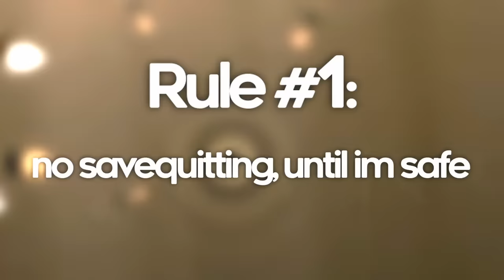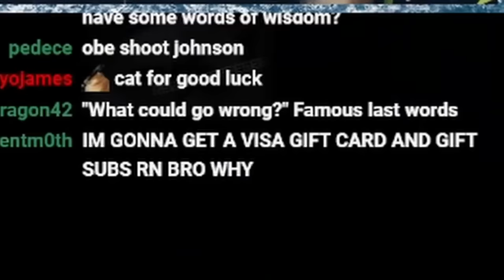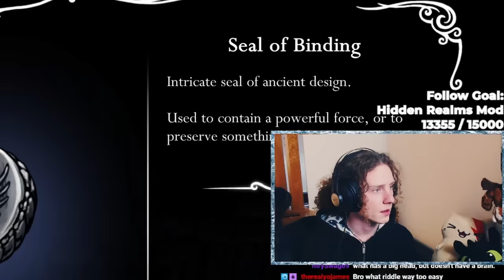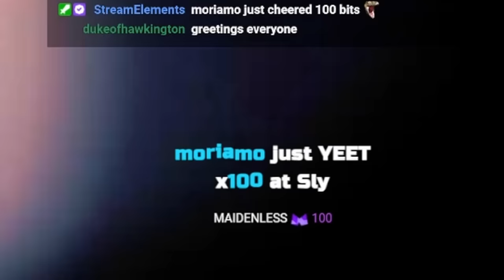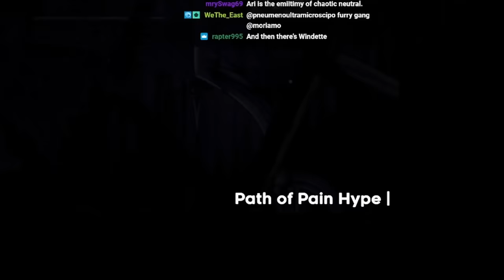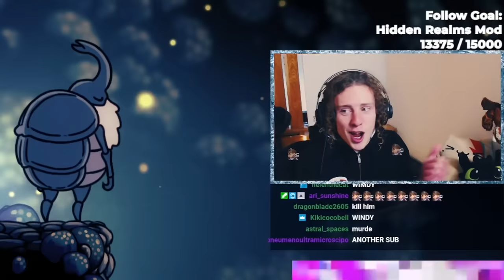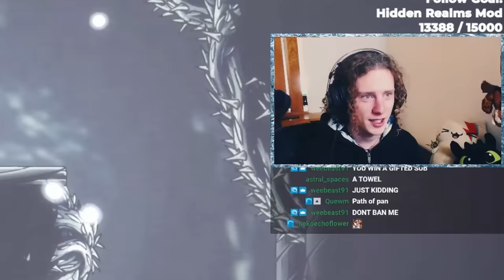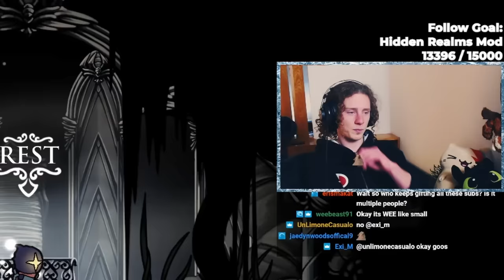The Path of Pain... but in P̳̿͟͞u̳̿͟͞r̳̿͟͞e̳̿͟͞ ̳̿͟͞S̳̿͟͞o̳̿͟͞u̳̿͟͞l̳̿͟͞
I don't know why chat decided that the theme of the day was "riddles" but I suppose I'm not complaining here xD
We're nearing the end of this lil series and I have to say, it's been a wonderful journey to explore and enjoy.